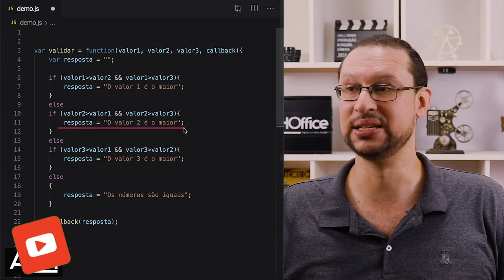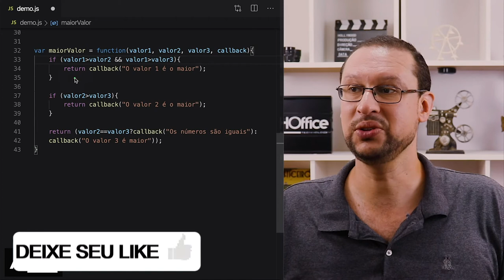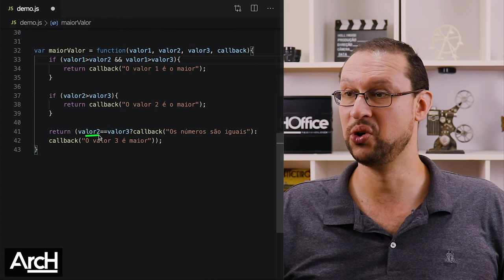Clean Code - Codando com menos ifs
Neste breve tutorial, você vai aprender dicas sobre como programar fazendo uso de uma das práticas de clean code onde você vai perceber notoriamente a diferença entre um código tradicional e outro que aplica o uso de clean code.

É incrível como o simples fato de pensar em quem vai ler o código utilizando nomes de fácil entendimento e a simplificação de estruturas de decisão melhoram a legibilidade e a qualidade geral do código.